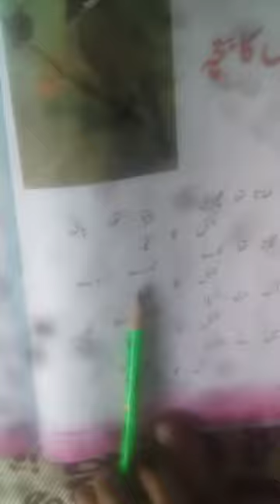Bulbul ka bacha